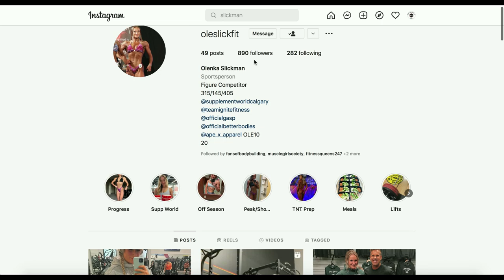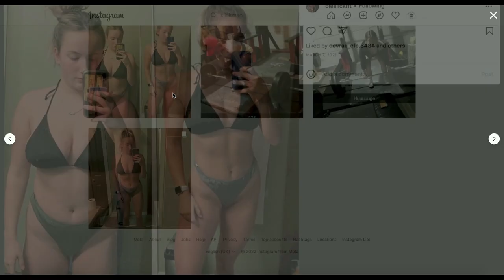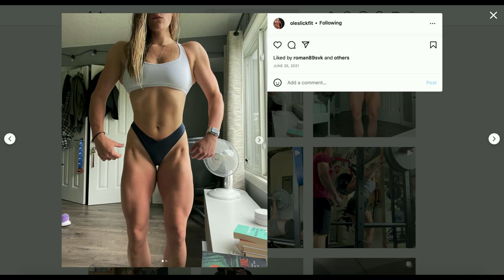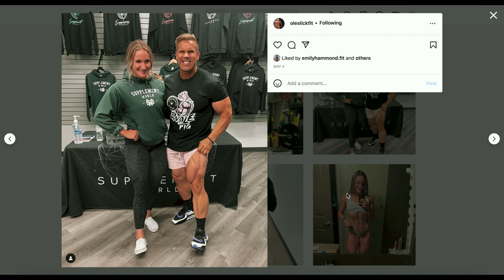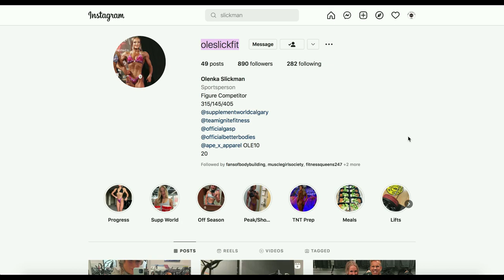Olenka Slickman | 20 Years old | Canada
New talents of FBB: Olenka Slickman, 20 year old figure competitor from Canada.